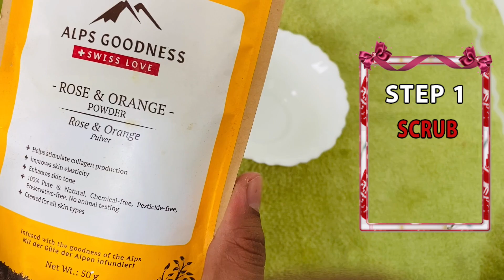Do Facial With HOMEMADE BLEACH For Glowing Bright Skin | गोरी और सुंदर स्किन के लिए Natural Bleach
In this Video, I will tell you DIY to make Natural Homemade Bleach and do facial at home. This Bleach is homemade and totally natural which will give you brighter, tighter and fairer skin in 1 to 2 weeks time.
This bleach is one of the best home remedies for sun tan.

How to make Natural Facial Bleach at Home with the help of:
 - Tomato Juice
 - Curd
 - Lemon Juice
 - Orange Powder

This is a perfect homemade bleach for instant fairness. You should try this Skin Whitening Facial Bleach and see the results.